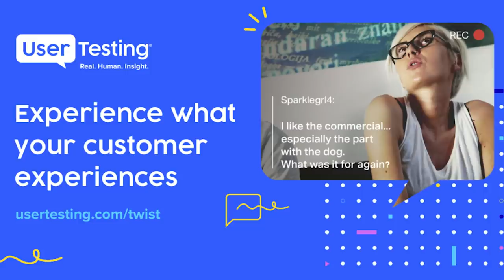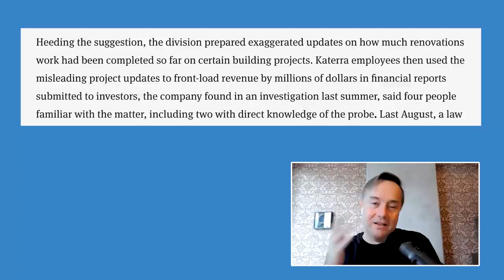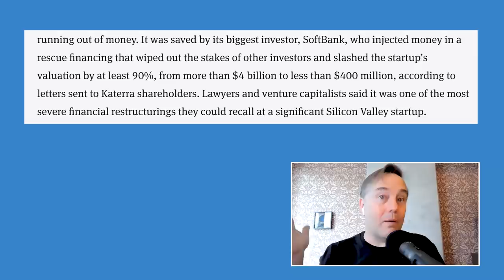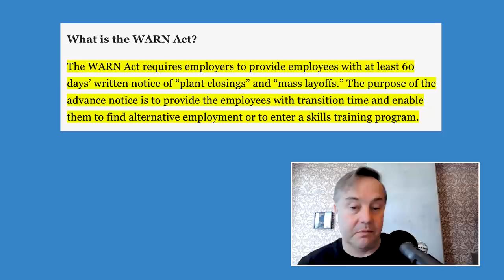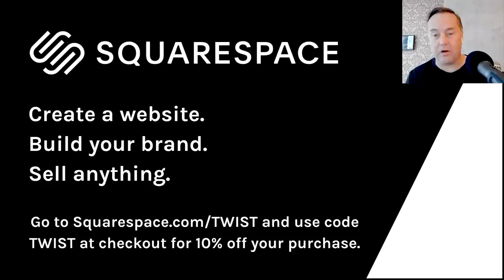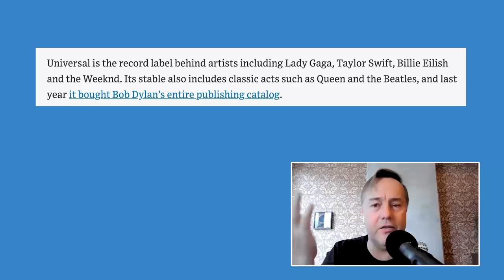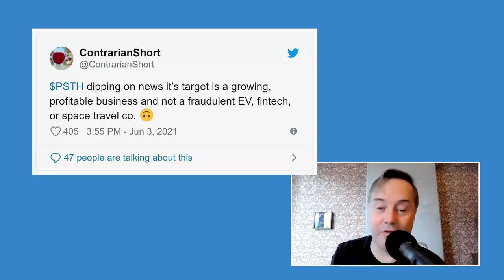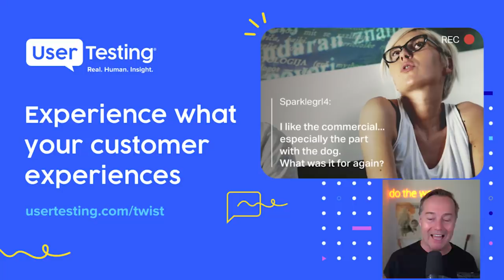Uber CEO Dara Khosrowshahi + Katerra’s collapse, Bill Ackman’s SPAC merger | E1226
Show notes:
00:00 Intro
00:59 News - Softbank-backed Katerra goes down
09:40 Squarespace - Save 10% off your first purchase of a website or domain
11:15 The risks of moving faster than a market can evolve
14:38 Slingshot theory
17:08 Bill Ackman’s SPAC merges with Universal Music
19:14 Interview - Uber CEO Dara Khosrowshahi
22:56 LinkedIn - Post your first job for free
24:25 Driver Stimulus
35:00 Drivers as Uber's customers
36:18 UserTesting - Request a free trial at
37:59 Push a button and start working
38:59 A safety net for independent contractors
41:49 UberEats, an antifragile business
47:09 Choosing the right take rate
50:08 Vaccination Strategy for Drivers
53:06 Path to profitability for the rideshare business
56:10 UberFreight's strong growth, digitizing an offline process
59:24 The local commerce opportunity